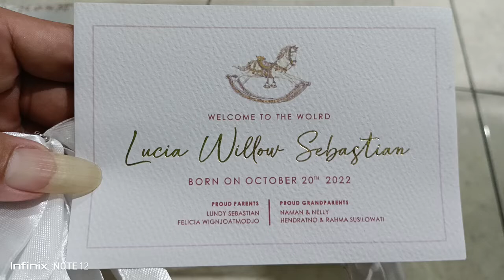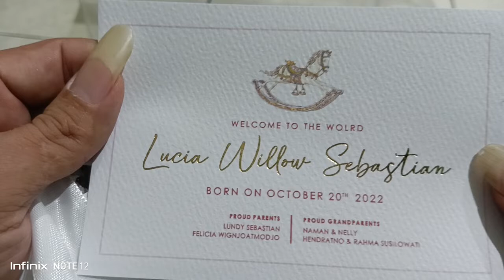November 26, 2022